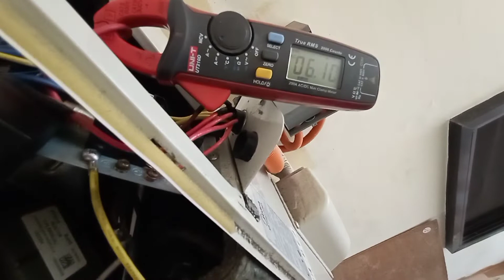INVERTER SPLIT TYPE AIRCON CONVERTION ❄️airtech